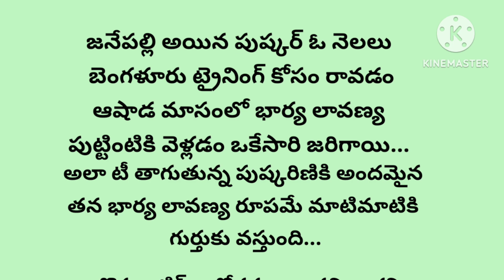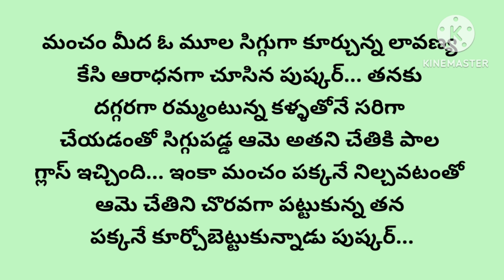కొత్తజంట కథ / heart touching stories in Telugu/ Telugu stories 💐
Telugu Kathalu
wife and husband stories in Telugu husband wife facts in Telugu
relationship love quotes in Telugu